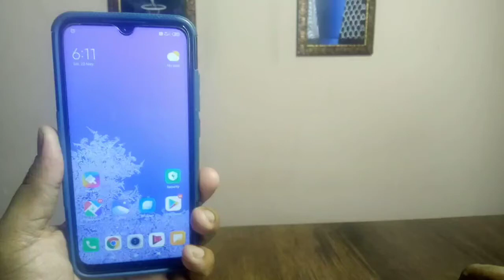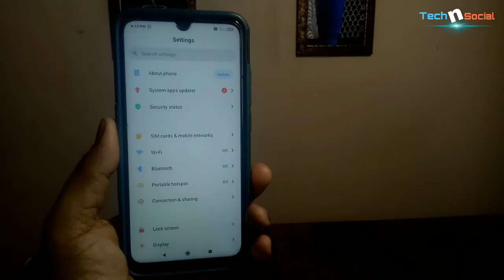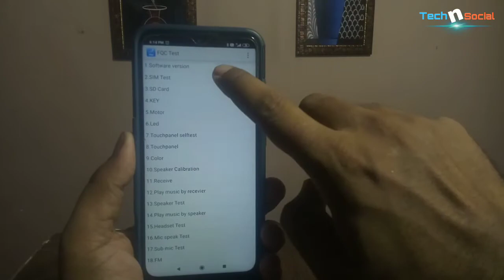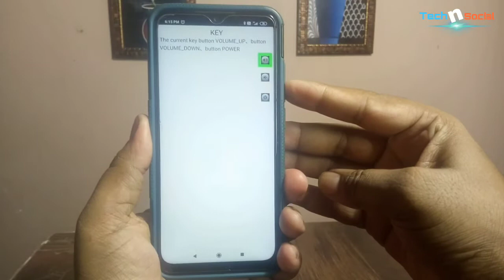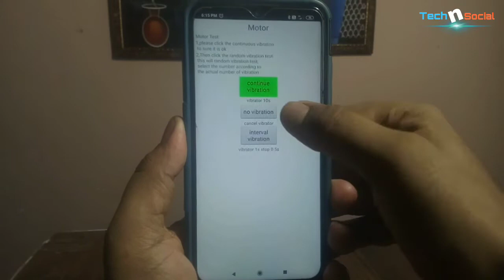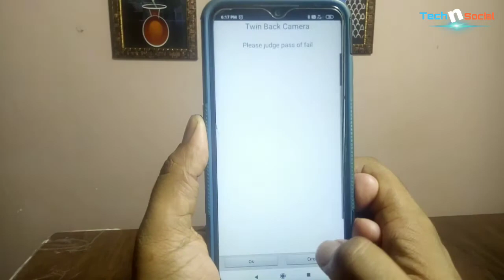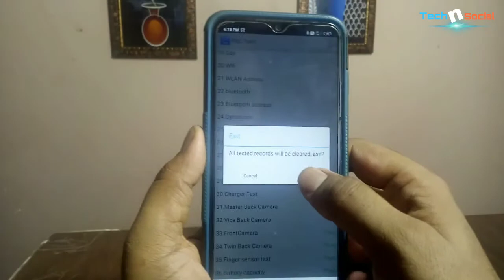Best Smartphone Tips यह वाली है जहां आप कर सकते हैं 36 Smartphone Test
Best Smartphone Tips यह वाली है जहां आप कर सकते हैं 36 Smartphone Test of Redmi Note 7S & Note Series any smartphone

1. Best Smartphone tips for redmi note smartphone
2. How to check display errors in redmi note smartphone
3. how to check camera fault in redmi note 7s
4. how to enable smartphone test option on redmi note 7S smartphone
5. old Smartphone check kaise kare